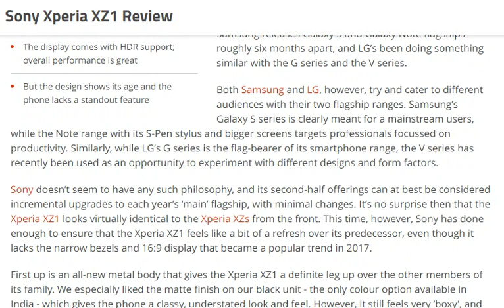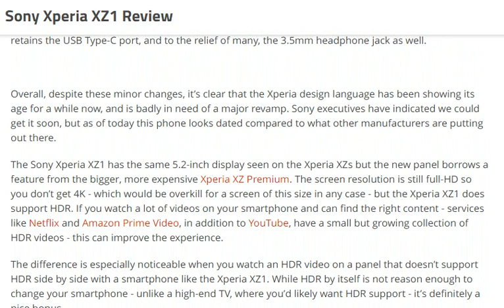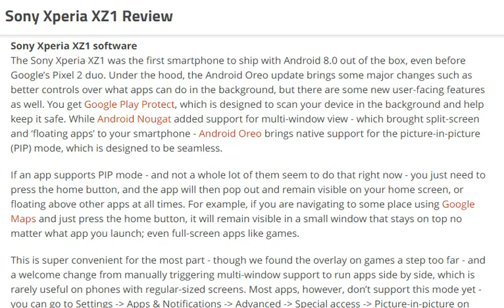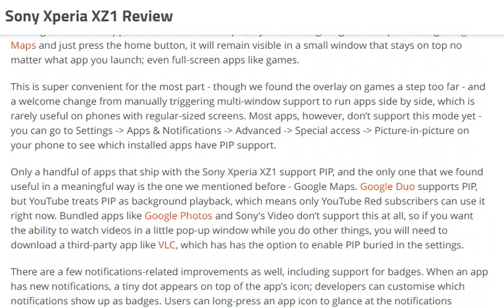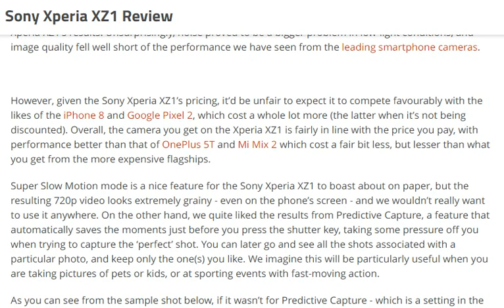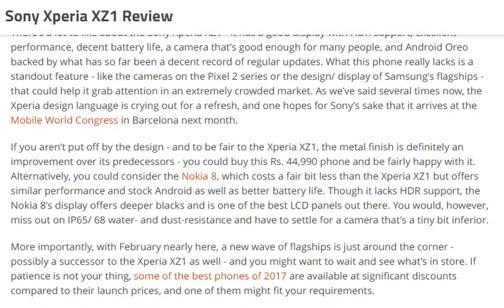tech news: Sony Xperia XZ1 Review